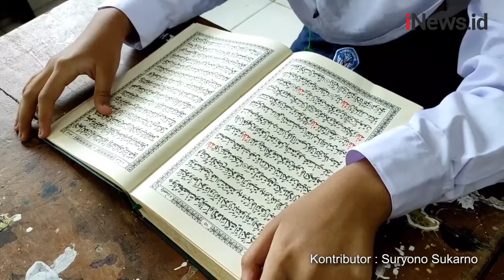Siswa SMP di Pekalongan Mulai Uji Coba Belajar Tatap Muka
Senin pagi tampak para siswa SMP Negeri 3 kota Pekalongan mulai berangkat ke sekolah. Siswa mengikuti uji coba pembelajaran tatap muka. Setelah setahun lebih pembelajaran melalui daring, akibat pandemi Covid-19.

Android: inews.id/android
iPhone: inews.id/ios